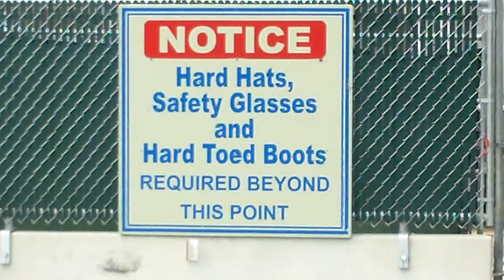Cumberland County Civic Center Portland Maine Construction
The Cumberland County Civic Center is still under construction, has no Hockey club and is apparently unable to provide for any events. Live from Portland, Maine.Social Media Superstar FrankMargel produces and directs a video and seeks to elicit comments on a YouTube page regarding  plans for scheduling concerts and events at the construction site.